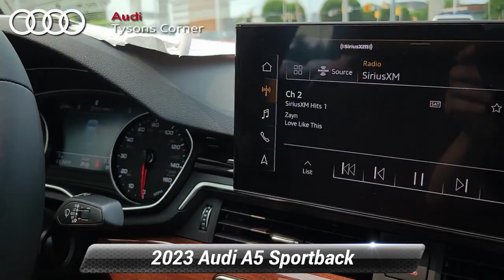New 2023 Audi A5 Sportback Premium, Vienna, VA 23A1060